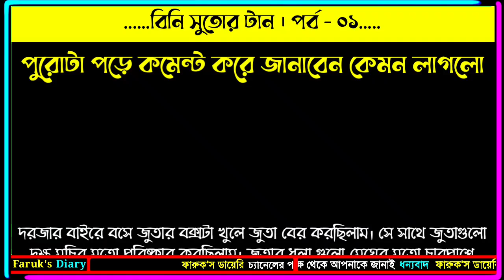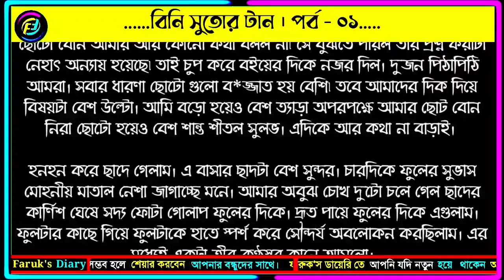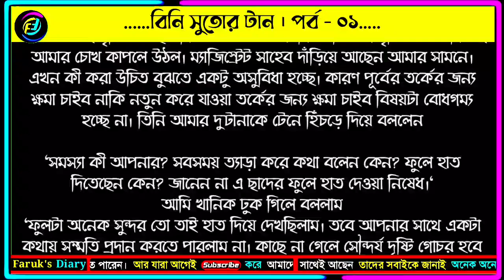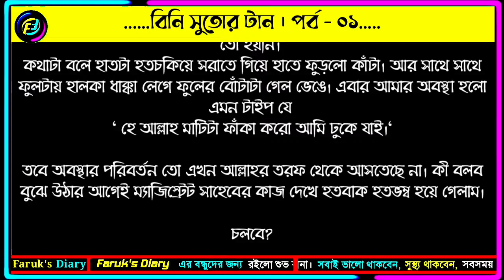বিনি সুতোর টান | পর্ব - ০১ | শারমিন আচল নিপা | ভালোবাসার রোমান্টিক গল্প | Faruk's Diary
গল্পের নামঃ বিনি সুতোর টান
পর্ব - ০১
লেখিকাঃ শারমিন আচল নিপা

ভালোবাসার গল্প
রোমান্টিক গল্প
প্রেমের গল্প
বেদনার গল্প
Valobasar golpo
Romantic love story
premer golpo
Faruk Media
faruksdiary
faruks dairy
golpo
ভালোবাসার গল্প,
Valobasar golpo,
 love story,

💞. Valobasar golpo. 💞
💞. Premer golpo. 💞
💞. Koster golpo. 💞
💞. Jeboner golpo. 💞
💞. Prem Nibedon. 💞

❤ Thanks For Stay With Faruk's Diary. ❤